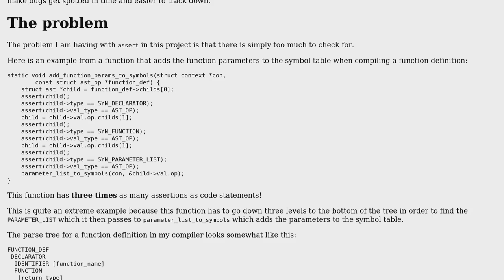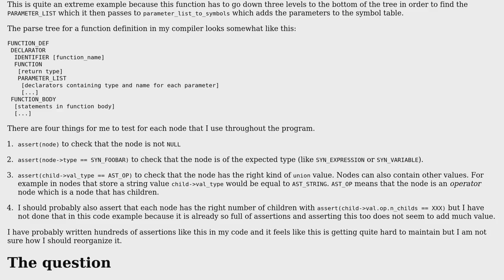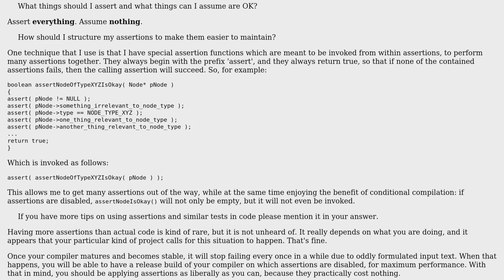Software Engineering: Strategies to increasing the maintainability of assertions in code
With thanks & praise to God, and with thanks to the many people who have made this project possible! | Content (except music & images) licensed under CC BY-SA | Music | Images & others | With thanks to user wefwefa3 user Mike Nakis and the Stack Exchange Network Trademarks are property of their respective owners. You are responsible for your own actions.